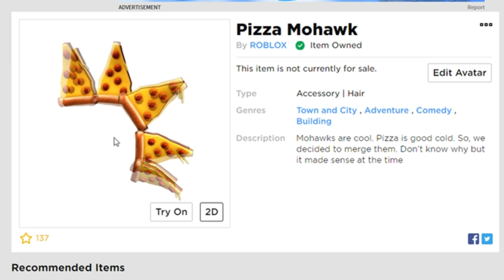PIZZA VLÁSKY ZDARMA - Pizza Mohawk - PIZZA PARTY EVENT - Turtle Island | ROBLOX | tNo CZ/SK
Dnes si ukážeme jak získat z Pizza Event pizza vlásky zdarma